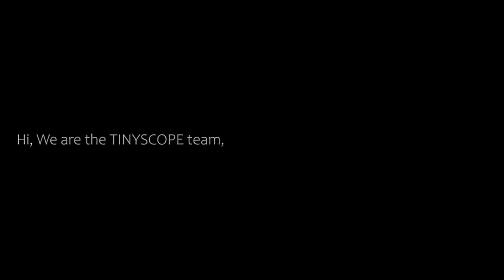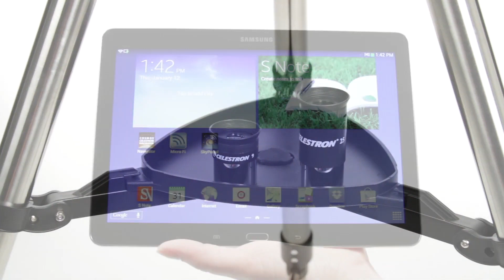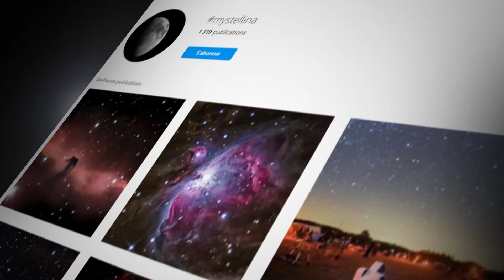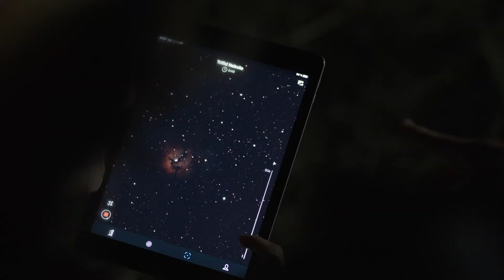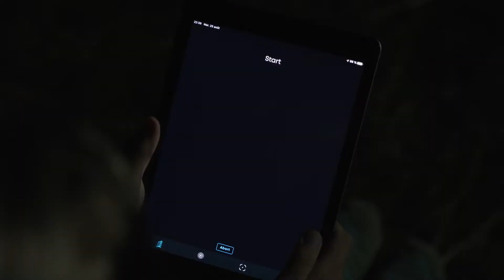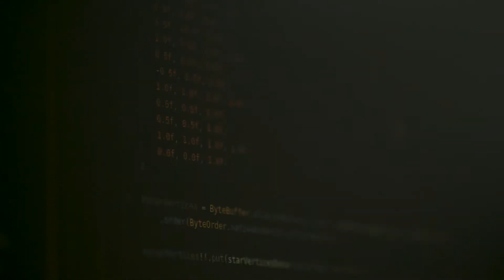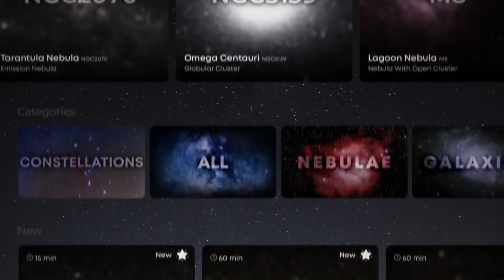Top 5 Smart Telescopes with AUTO star finder | Computerized Telescopes 2021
The Top 5 computerized Telescopes with automatic star finding capability

5- Dwarf Telescope—A Portable Digital Telescope
Don't Buy Telescope, Unless you have seen our products.

4- 114LCM COMPUTERIZED TELESCOPE

3- NEXSTAR 130SLT COMPUTERIZED TELESCOPE

2- Vespera: The new way to observe the universe
The world's most compact and powerful exploration station

1-  NEXSTAR 8SE COMPUTERIZED TELESCOPE